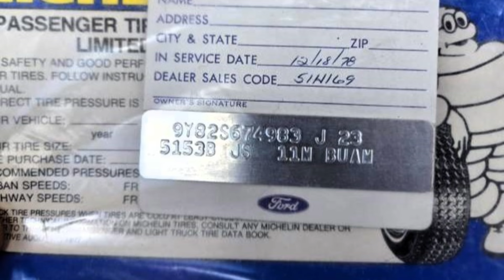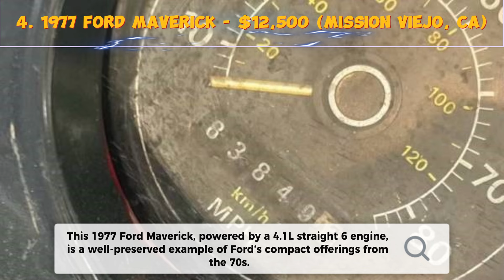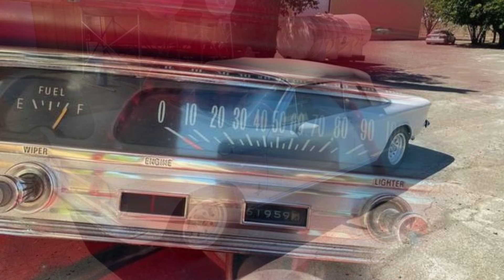Classic Car Bargains on Craigslist! 10 Cars Under $15,000 for Sale by Owner!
Welcome back to **CLASSIC CARS**, where we uncover some of the most unique classic car finds on the market! In today’s episode, we’re diving into ten incredible classics, all for sale by their owners. Whether you're a collector or just appreciate vintage beauty, you won’t want to miss these gems.

Whether you’re looking for a project car or a ready-to-drive classic, these finds are sure to impress.